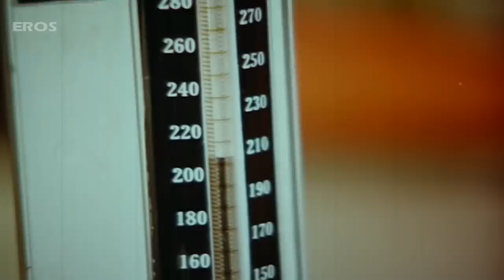Neetu Singh Accepts Her Mistake - Chorni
Check out this wonderful scene from the movie Bewafai where Neetu Singh is confess her mistake in front on Jeetendra & Her Family.

Film – Bewafai
Film – Chorni
Actor – Jeetendra, Neetu Singh, Shreeram Lagoo.
Directed by - Jyoti Swaroop
Produced by - V.K. Sood